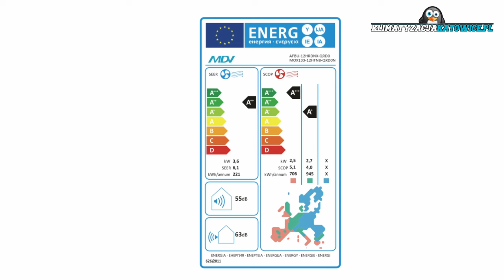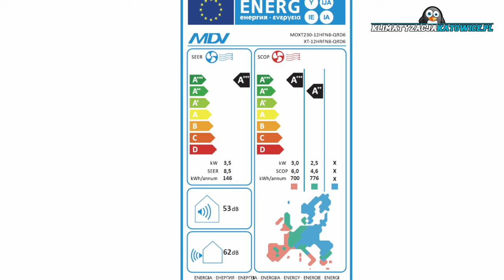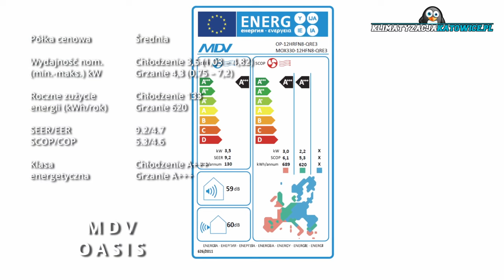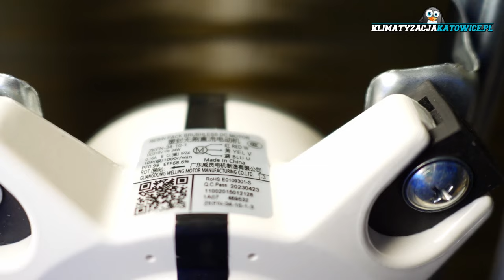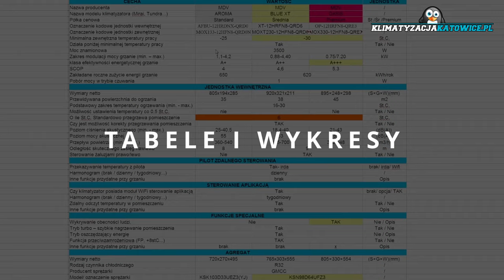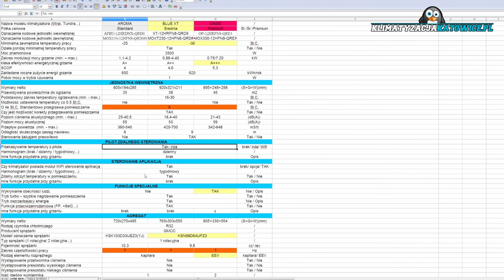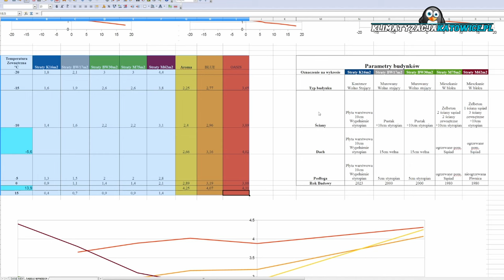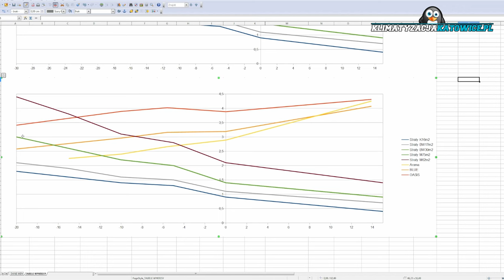Klimatyzacja do grzania - MDV - wąska oferta ... z dużymi możliwościami! Przegląd wszystkich modeli.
Dzisiaj zabieram Was kochanych szubszkrybentów na wycieczkę do dystrybutora marki MDV z Katowic. Kontynuując serię filmów z przeglądem oferty rynku klimatyzatorów do grzania, trafiliśmy na markę dość znaną w świecie klimatyzacji, a jednak trochę zapomnianą, czy też zaszufladkowaną do danej grupy urządzeń. Na miejscu okazało się, że na ta chwilę w ofercie MDV widnieją tylko 3 klimatyzatory ścienne - wiec oferta nie za szeroka. Po chwili wyszło jednak, że prezentowane klimatyzatory doskonale wpisują się w tą serię filmów i poszczególne klasy (standard/ średnia / premium). Wyszło też, że klimatyzatory są dobrze wyposażone w standardzie i posiadają ponadprzeciętny stosunek mocy do ceny.

Zainteresowanych montażem 2 promocyjnych klimatyzatorów MDV zapraszam do kontaktu pod adresem:
W temacie wpisując promocja klimatyzatory MDV

ps. Z nieoficjalnych źródeł wiem, że w dobrej kasie będzie jeszcze konsola :P

Materiał jak zwykle został podzielony tak by:
-w pierwszej kolejności krótko opisać który klimatyzator ma jakie przeznaczenie,
- w następnym kroku pokazać różnicę w konstrukcji agregatów (skąd sie bierze ta moc i klasa energooszczędności)
-a na koniec zaoferować ucztę dla klimatyzacyjnych nerdów prezentójąc Wam COPy/ wykresy wydajności...

Wszystkiego klimatyzacyjnego w tym roku! :D

Wszystkie klimatyzatory możecie zobaczyć pod adresem:
ul. Woźniaka 5
Katowice

0:00 WSTĘP
2:29 PROMOCJA
3:30 KLIMATYZATOR MDV AROMA 3.5kW
4:06 KLASA EFEKTYWNOŚCI ENERGETYCZNEJ KLIMATYZATORA MDV AROMA
4:11 ZAKRES TEMPERATUR PRACY KLIMATYZATORA MDV AROMA
8:41 KLIMATYZATOR MDV BLUE XT 3.5kW
9:03 KLASA EFEKTYWNOŚCI ENERGETYCZNEJ KLIMATYZATORA MDV BLUE XT
11:31 ZAKRES TEMPERATUR PRACY KLIMATYZATORA MDV BLUE XT
12:21  KLIMATYZATOR MDV OASIS 3.5kW
13:08 KLASA EFEKTYWNOŚCI ENERGETYCZNEJ KLIMATYZATORA MDV OASIS
13:18 ZAKRES TEMPERATUR PRACY KLIMATYZATORA MDV OASIS
17:08 PRZEGLĄD AGREGATÓW
32:56 WYKRESY I TABELE WYDAJNOŚCI KLIMATYZATORÓW MDV
44:10 LOGIKA PRACY GRZAŁKI TACY OCIEKOWEJ I KARTERU SPRĘŻARKI